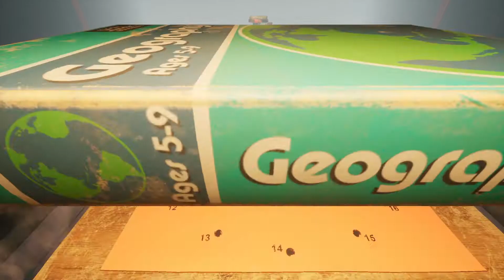King K.o.ng 💚 It Takes Two [08] ● SIMPLE Coop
● LET'S COOP - It Takes Two
Marco und Julien lösen ihren Ehestreit auf abenteuerliche Weise in fremden Körpern. (2021)

● ACHTUNG AUFGEPASST!